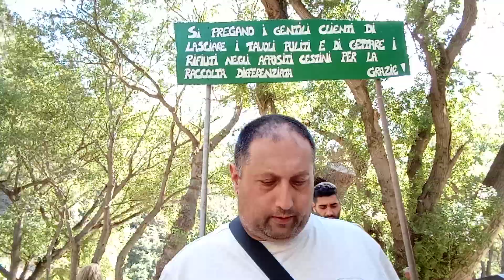LE CASCATE DI SAN NICOLA DI CAULONIA REGGIO CALABRIA 21/07/2024 CON VIDEO CALABRIA